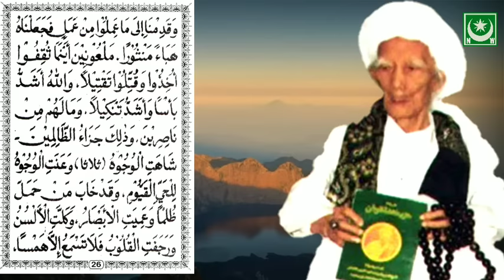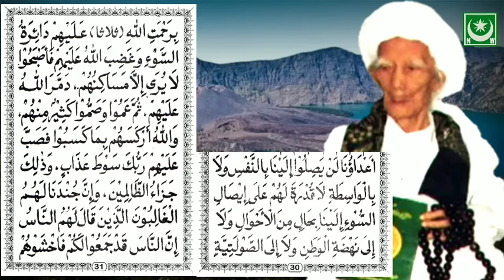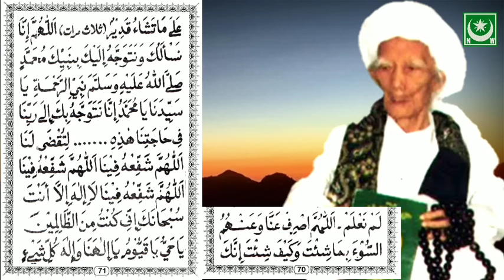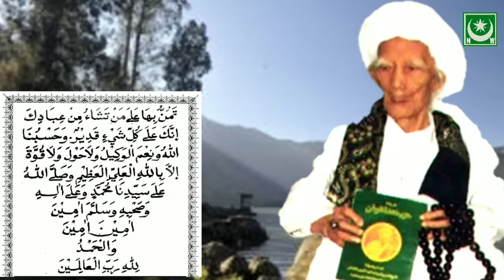Full Pembacaan Hizib Nahdlatul Wathan||Lengkap Dengan Teks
Edisi baru pembacaan HIZIB Nahdlatul Wathan yang dilengkapi dengan teks bacaan Hizib,  sangat Baik untuk pemula pembaca HIZIB Nahdlatul Wathan..  Semoga bermanfaat..